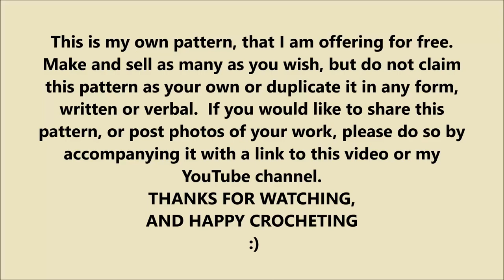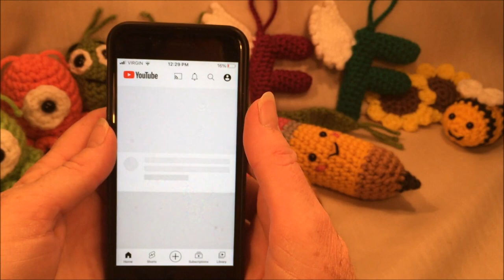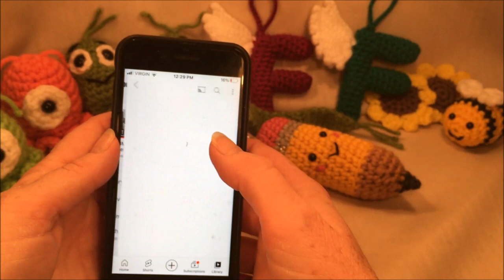Pencil keychain Backpack charm - crochet - school teacher gifts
Tic toc I think: @rhondadawnbutler

-this is my own pattern and you are welcome to make and sell as many finnished products as you wish, but please do not recreate this pattern or claim it as your own in any form, written or verbal. If you would like to share it with others or credit me as the pattern creator for your work, do so by sharing the link to this video, or my channel..

V V V V V V V V V V V V V V V V V V

Share photos of your makes with me

crochet, pencil, teacher end of the school year gifts, office supplies, pack pack charm, random act of kindness gift